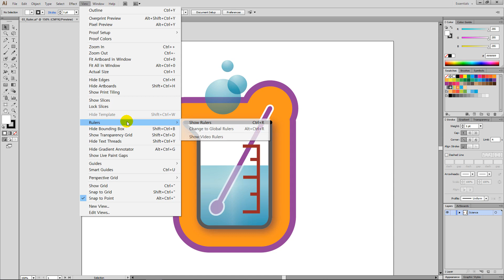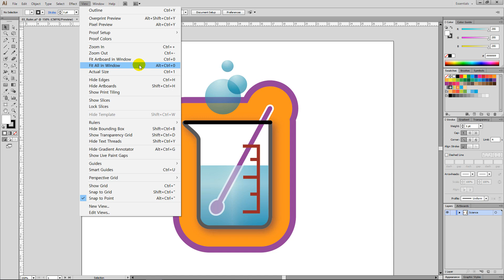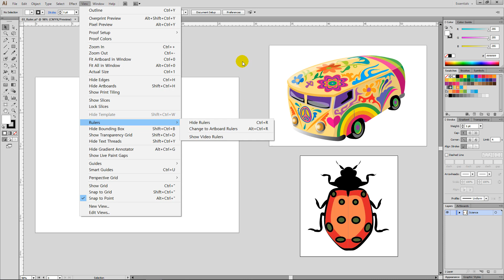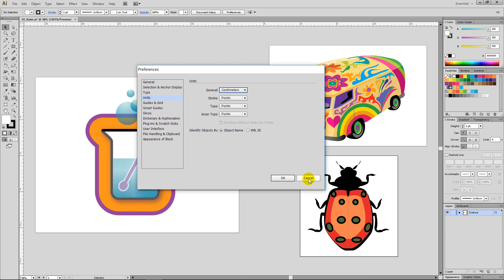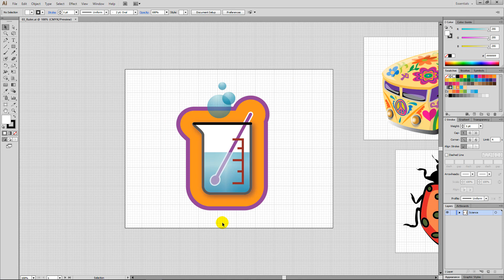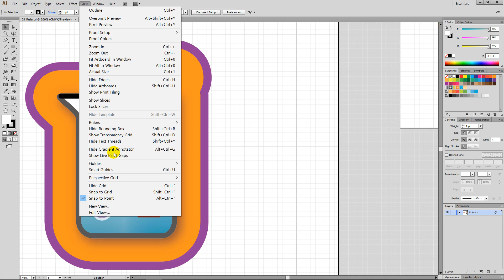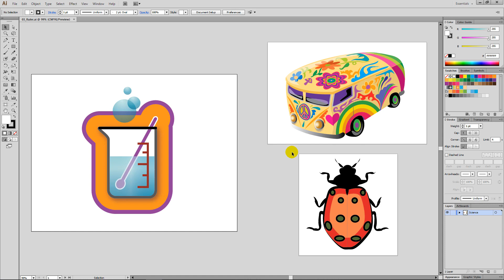일러스트레이터 강좌 #3. 눈금자로 작업하기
1. 영상 화면 하단에서 빨간색 Video Progress Bar에 마우스를 오버하고 클릭합니다.
2. 아래 Chapter의 시간 코드를 클릭합니다.
Chapters :
00:00 눈금자 불러오기
04:00 아트보드 눈금자
06:40 그리드 표시하기